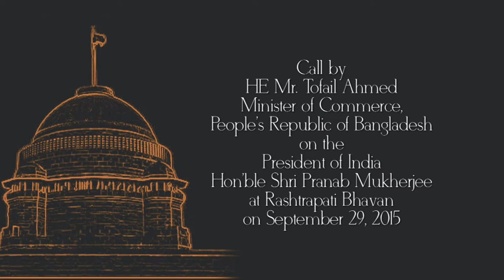Mr. Tofail Ahmed, Minister of Commerce of Bangladesh called on President Mukherjee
Mr. Tofail Ahmed, Minister of Commerce, People's Republic of Bangladesh called on President Mukherjee at Rashtrapati Bhavan today on September 29, 2015.